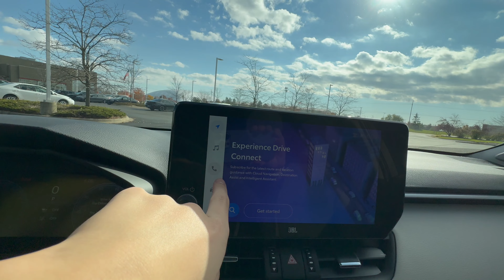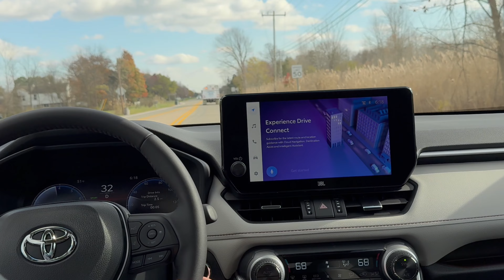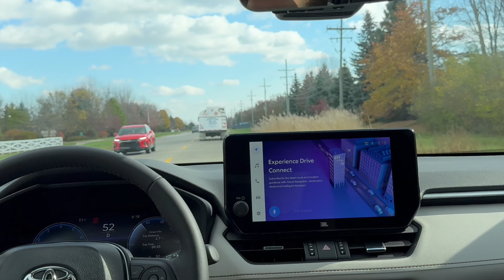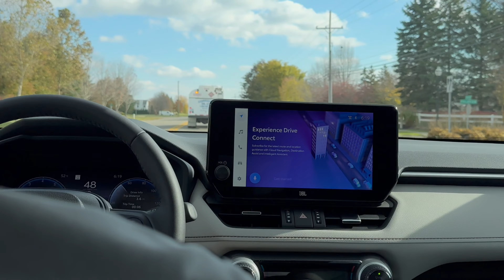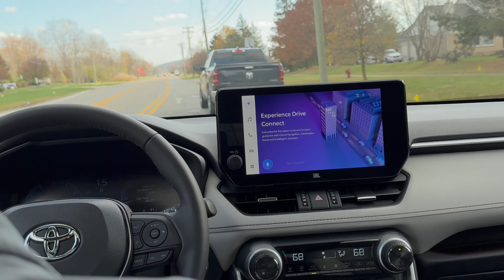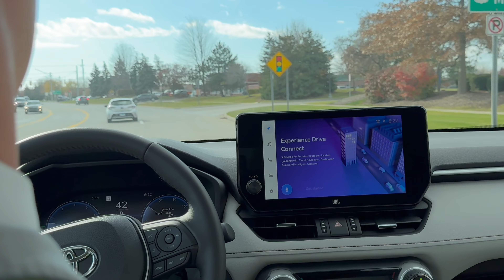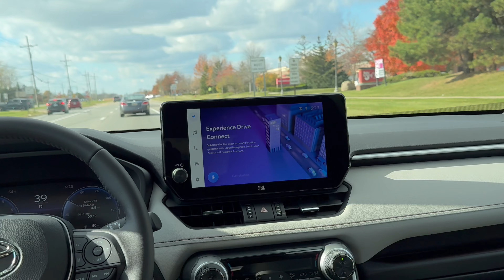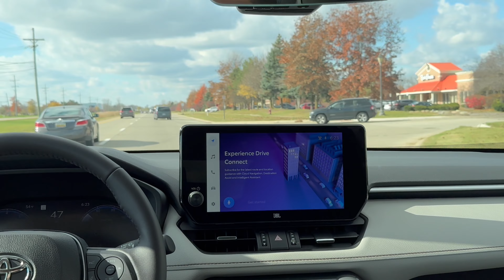2024 Toyota RAV4 Limited: Driving Without Talking | Car Conversations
Today we are driving the new 2024 Toyota RAV4.  The new RAV4 drives super smoothly on the roads, even bumpy ones with a soft suspension, smooth eight speed automatic transmission, and a relatively quick engine.  The wind noise is reduced, and as shown in this video, the RAV4 knows how to be safe.